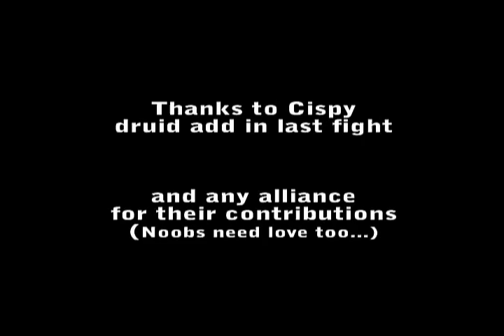Falnangel PVP 1